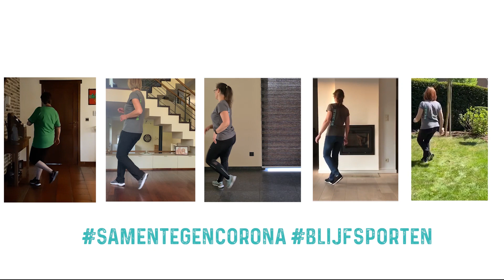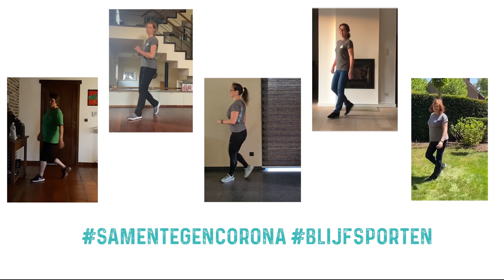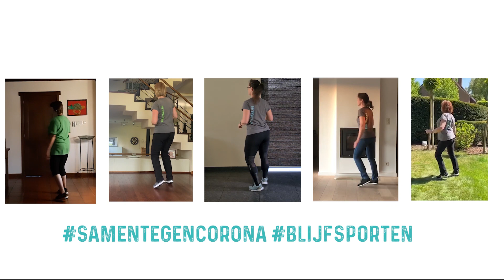Beweeg in uw kot met OKRA(-SPORT+) - Dans jij met ons mee?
We mogen dan misschien ondertussen al wat meer in groep sporten (in openlucht!), toch zijn we hier nog eens met een leuke dans elk vanuit ons kot, maar samengebracht in dit filmpje!

Kijk, geniet en ontdek gaandeweg alle danspassen.